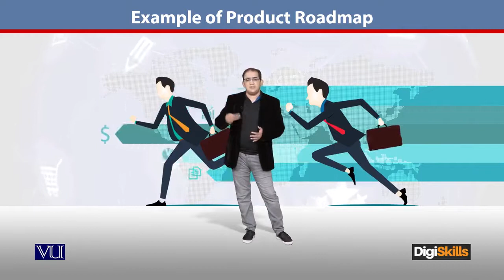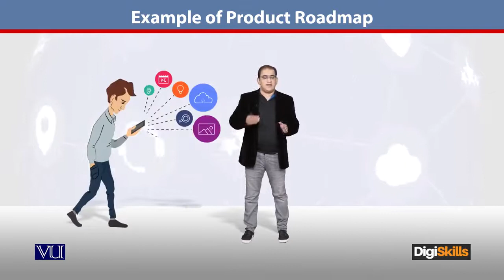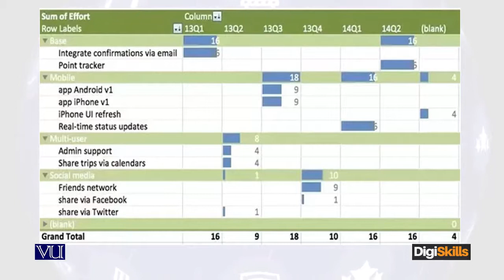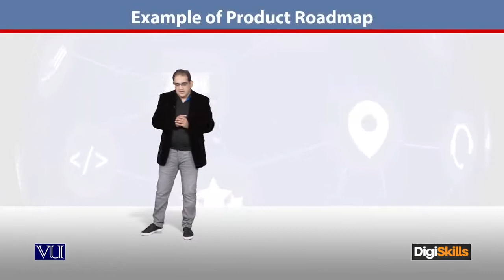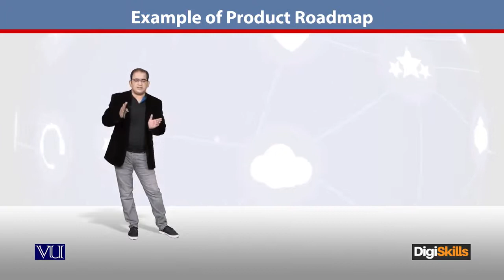171 - E Commerce ¦ Project Management in Urdu ¦ RoadMap Example ¦ DigiSkills Pakistan By Digiskills